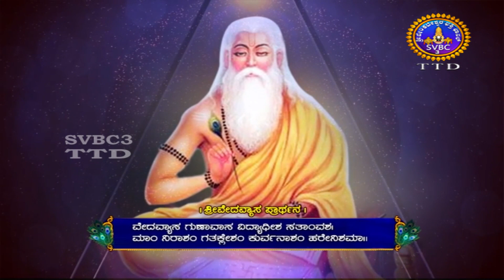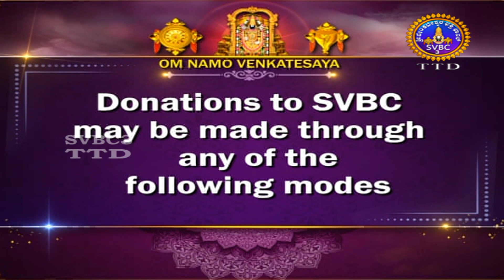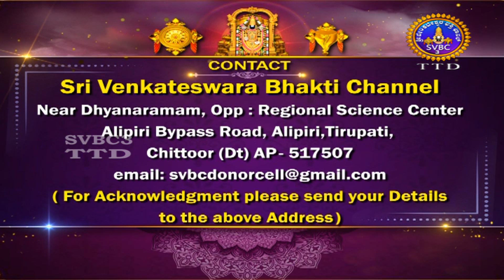Srimad Bhagavad Geetha || Parayana Chapter-17 || EP -21 || SVBC3 KANNADA || SVBC TTD